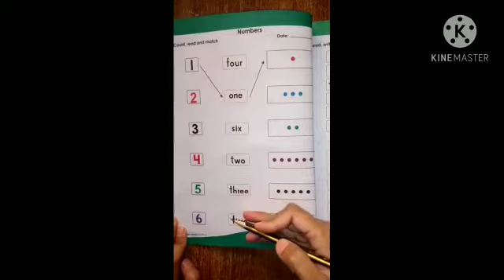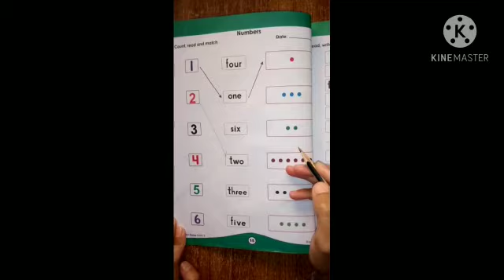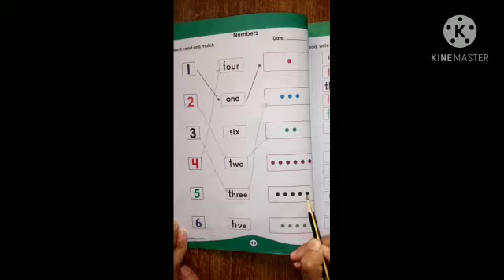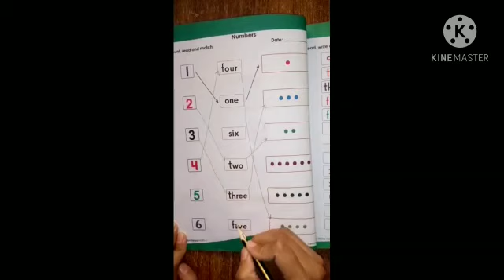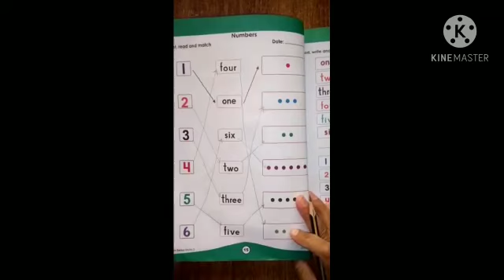Lecture 2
This video is about subject Math of class Prep.